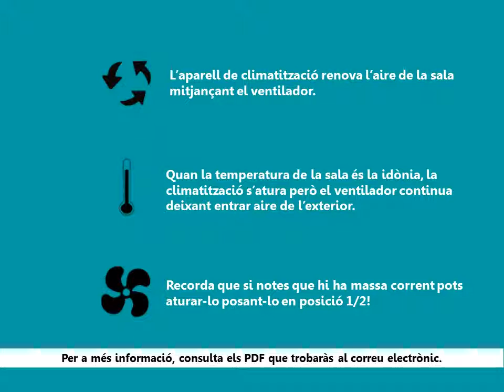Funcionament de les sondes de climatització